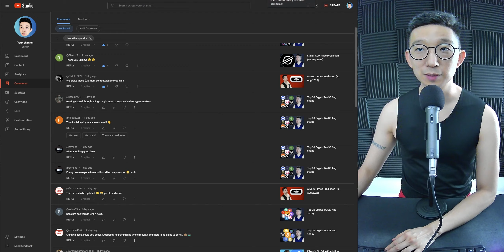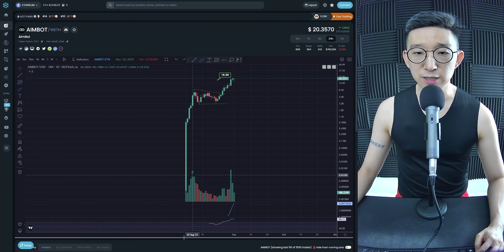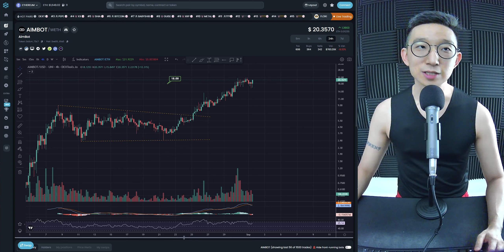AIMBOT Price Prediction (1 Sep 2023)